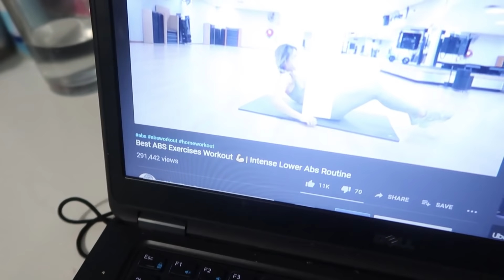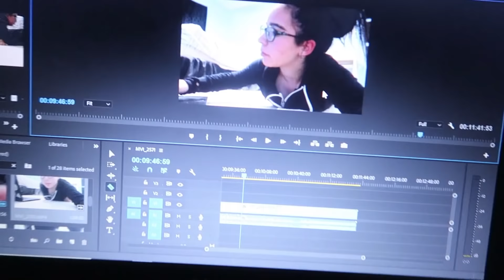vlogmas day 5 | I'm tired & I like master chef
What's up, it's me obviouslyyy lol. Today's vlog consisted of master chef, my cat, working out, and I cut my tongue. yayy lol. Pretty chill vlog hopefully I don't get copyrighted but I might...ugh. Hope you guys enjoyed the vlog and I'll see you all tomorrow BYeee..

Things you might wanna know:

Age: 15

B-day: August 13th

Grade: 10

Editing Software: Adobe Premiere Pro cs6 or Final Cut Pro